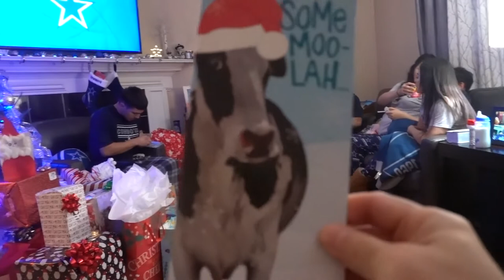The Magic of Christmas Festive Spirit: Unveiling Present Openings from Flores Stockings 2022!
It's Never Too Soon To Start Getting Excited For Christmas! Check Out The Best Present Openings From Flores Stockings. 2022!

Exciting Holiday Game: Unwrapping Prizes with Saran Ball! Part 2 2022